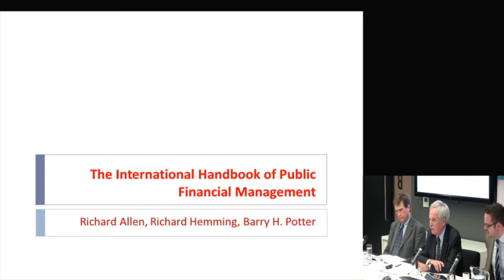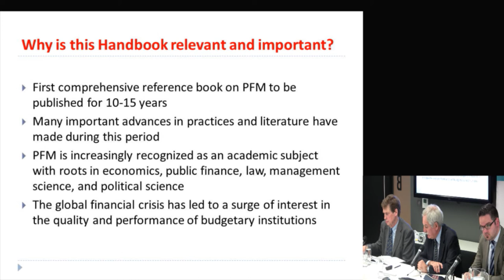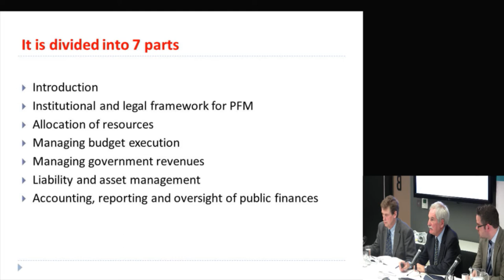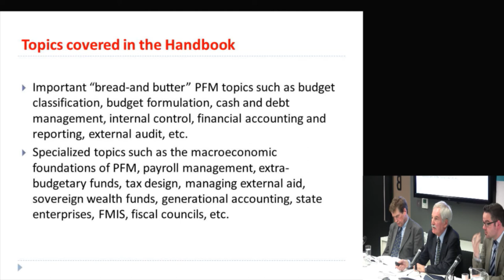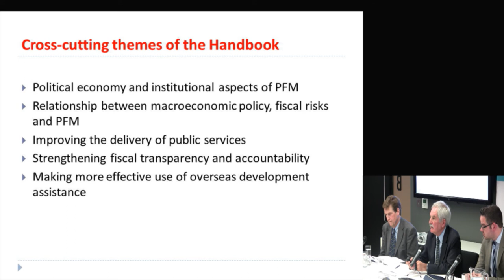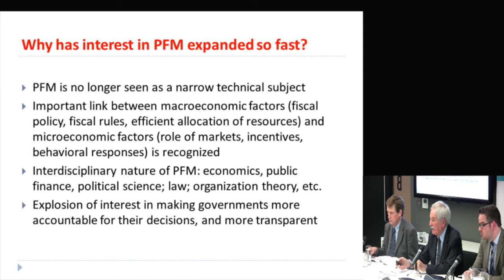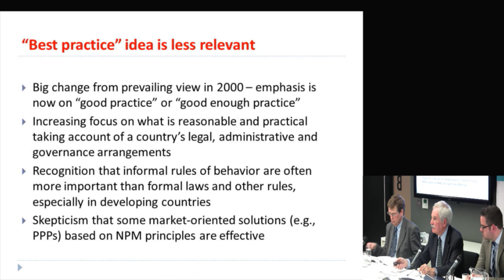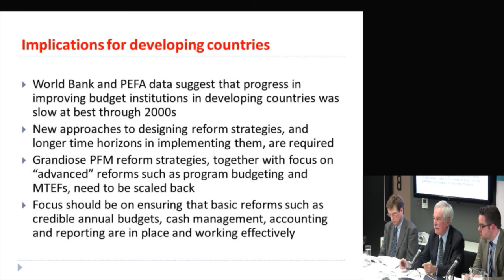Richard Allen - book launch - The International Handbook of Public Financial Management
Richard Allen - former Deputy Division Chief, International Monetary Fund - discusses new book 'The International Handbook of Public Financial Management'